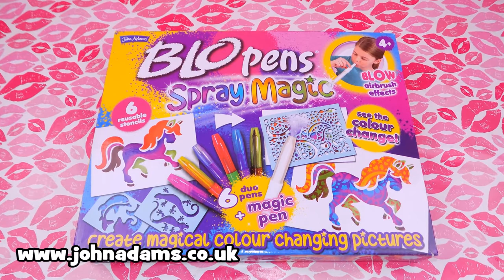DIY BLO Pen Art with John Adams BLO Pens & How to Make Miniature Dollhouse Paintings using BLO Pens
DIY BLO Pen Art with John Adams BLO Pens & How to Make Miniature Dollhouse Paintings using BLO Pen Art.

With Blo Pens Spray Magic you can create amazing pictures with magical colour changing duo Blo Pens! Includes 6 duo Blo Pens and a colour change Spray Magic Pen, 5 picture stencils and 1 pattern stencil, 10 sheets and an instruction sheet.